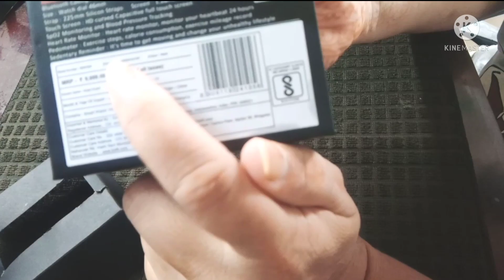RAKSHABANDHAN CELEBRATION || MY RAKHI SHOPPING || RAKHI VLOG....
Hello Friends ..

Today I am sharing my Rakhi special vlog .

Rakshabandhan Celebration 🎉🎉